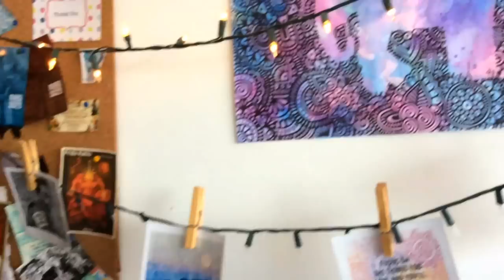Acuarelas y Sal! | Zentangle Art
Me encanta enseñarles técnicas nuevas para pintar! ojala les guste y les ayude!
Los quiero muchisimo ♡